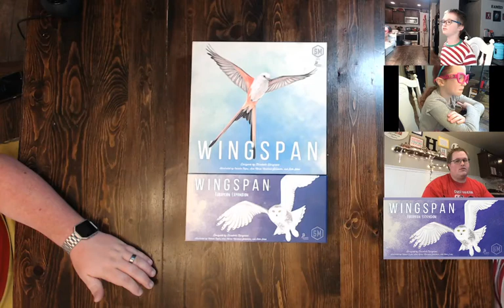Game Time 009 - Wingspan European Expansion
Ausome Aidyn, Beautiful Brynna, and Dadtastic Dad play the European Expansion for Wingspan as well as unbox the expansion and tell you what's in the box. Come watch a fun game and learn some fun facts about birds.